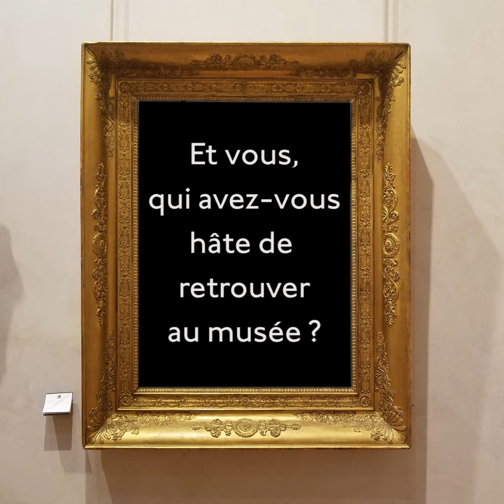Qui avez-vous hâte de venir voir au musée ?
Réouverture le 19 mai
Et vous, qui avez-vous hâte de venir voir au musée ?

Les sourires de la vidéo :
Abraham de Vries, Étude pour le portrait du peintre Simon de Vos, 1635
Louis Cugnot, Faune ivre, 1863
Bartholomeus Van der Helst, Portrait de Marie de Wildt-Smit, 1657
Clément Jayet, Antoine Berjon, 1788
Jean Raoux, Portrait de femme à sa fenêtre, vers 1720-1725
René de Saint-Marceaux, Arlequin, 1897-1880
Pierre-Paul Rubens, L' Adoration des mages (détail), vers 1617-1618
Etienne Maurice Falconet, Camille Falconet, 1747
Vicenzo Campi, Les Mangeurs de ricotta (détail), vers 1580
Louis-Claude Vasse, Jeune garçon au turban, 1759
Gerard van Honthorst, Les Chanteurs (détail), 17e siècle

Images © Lyon MBA – Photos Alain Basset et Martial Couderette